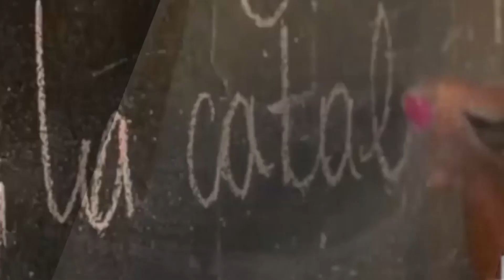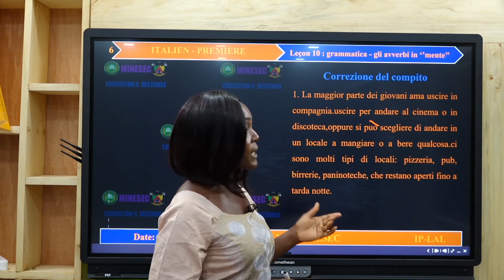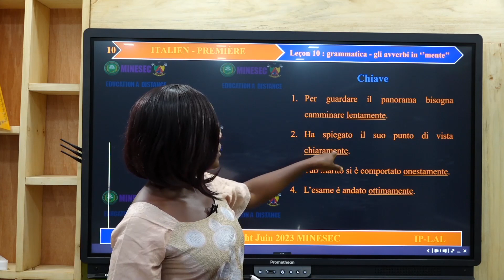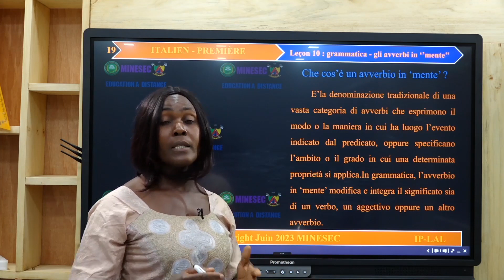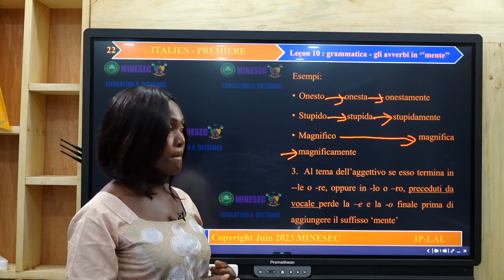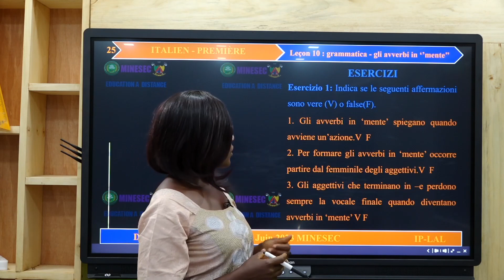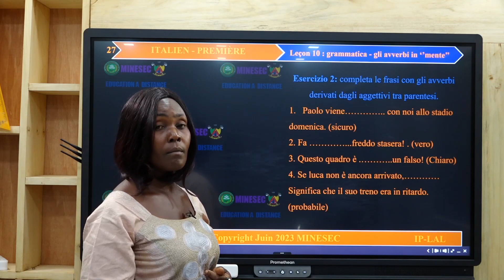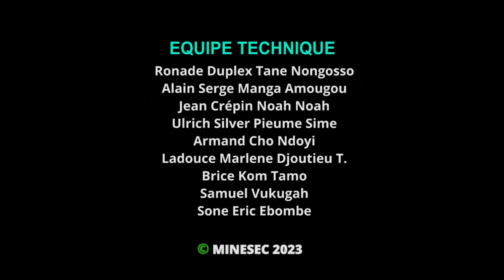IP-LAL ITALIEN PREMIERE Lezione 10 grammatica gli avverbi in ‘’mente’’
00:00 JINGLES
01:11 Introduction
10:15 Situation problème
12:48 Activité d'apprentissage